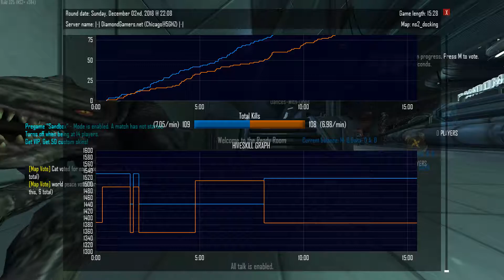NS2 Game 371 : Alien comm on Docking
Battle commander!